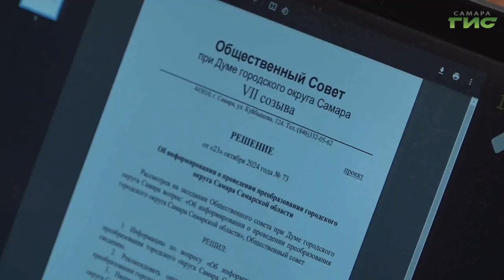В Самаре продолжается общественное обсуждение реформы органов местного самоуправления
В Самаре обсуждают реформирование системы органов местного самоуправления. О такой необходимости ранее говорил губернатор Вячеслав Федорищев, поскольку двухуровневая система управления, на которую регион перешел 10 лет назад, не оправдала себя. Инициативу о возможном переходе к одноуровневой модели, обсуждают как в общественных советах всех внутригородских районов города, так и при городской думе. Подробнее в нашем сюжете.